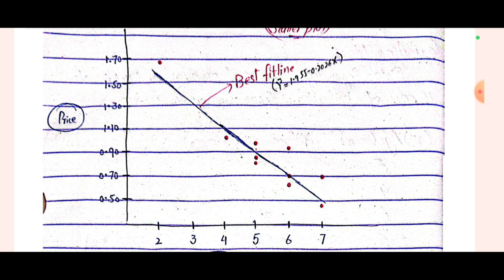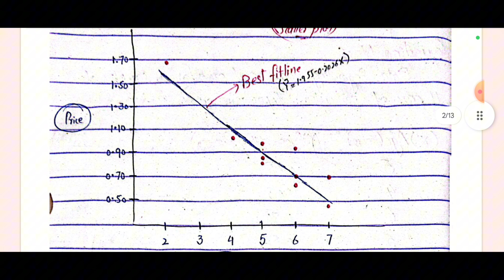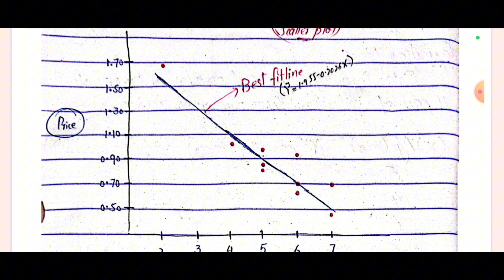Simple Linear Regression Model Solved Question Part :1 || Statistics || Regression Analysis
Elements and Subtopics of a Simple Linear Regression Model Solved Question:

1. **Basic Concepts of Linear Regression**
   - Dependent and Independent Variables
   - Line of Best Fit
   - Slope and Intercept

2. **Model Assumptions**
   - Linearity
   - Independence
   - Homoscedasticity (constant variance)
   - Normality

3. **Data Collection and Preparation**
   - Identifying Variables
   - Data Cleaning
   - Handling Outliers

4. **Model Construction and Solution**
   - Formulating the Equation (y = mx + b)
   - Calculating Slope and Intercept
   - Minimizing the Sum of Squared Errors

5. **Model Evaluation**
   - R-Squared Value
   - Residual Analysis
   - Goodness of Fit

6. **Applications and Interpretation**
   - Making Predictions
   - Interpreting Results

For solving a simple regression question, we utilize a model for regression analysis, specifically a linear model. This analysis requires a linear relationship, with dependent and independent variables. Each question about simple linear regression involves constructing the line of best fit. Model elements such as slope, intercept, and assumptions like normality, constant variance, and independence contribute to solving the regression model effectively. By applying these concepts, we analyze data accurately. Finally, evaluation tools like R-squared and residual analysis are crucial to assess the regression model's performance, yielding insights from this linear relationship.